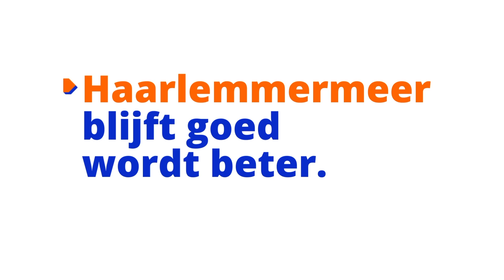Haarlemmermeer kiest: VVD Lijst 1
Heeft u vragen over deze video of andere vragen aan de gemeente Haarlemmermeer? Neem dan contact met ons op via 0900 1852.